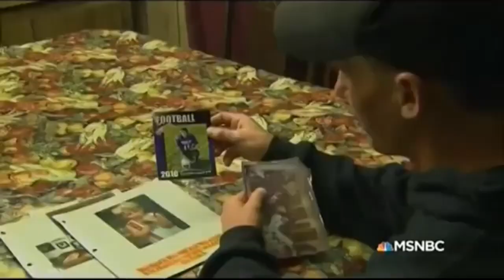Ennis Shooting Of 2003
The 2003 Ennis shooting occurred on June 14, 2003, when 44-year-old George Harold Davis opened fire on a group of people outside a bar in downtown Ennis, in Madison County, Montana, then engaged police officers in a high-speed chase and shootout. Davis killed one man and injured six other bystanders at the bar.[1] He was then chased by a sheriff's deputy and highway patrol officer. The chase terminated on the Idaho/Montana state border. Davis was arrested and sentenced to eleven life terms, the longest prison sentence in Montana state history.[2] The chase and shootout were captured on dashboard cameras installed within the two pursuing patrol vehicles.[3]